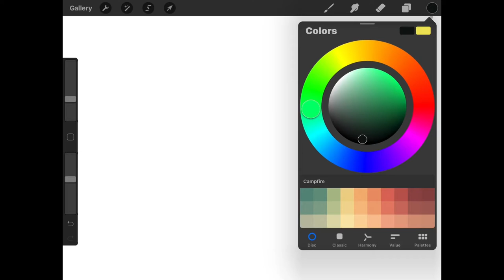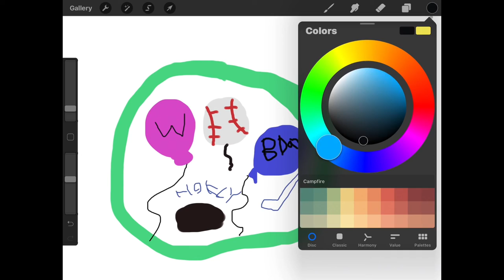Designing a logo for Wilfred’s Birthday